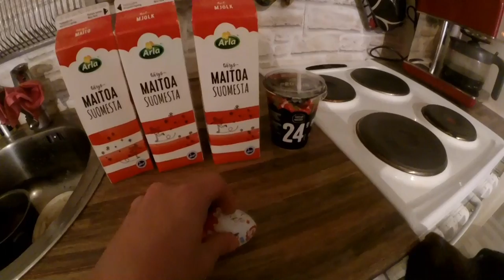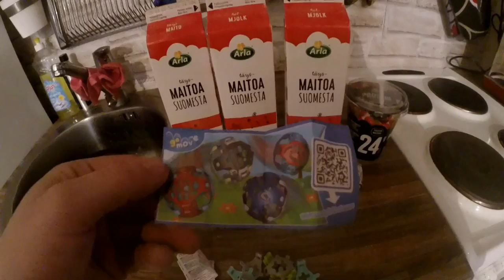Sunnuntai- kinderi ja perseen kuvioita seinillä